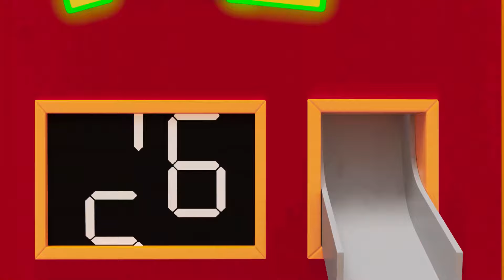Booba ✨ FOLGE 71 ✨ Magische Fotokabine ✨ Lustige Cartoons für Kinder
When you're bored and have no one to talk to, you just need to find a magic photo booth and clone yourself! That's exactly what Booba did. He made copies of himself with different hobbies and interests.

✌ Willkommen im offiziellen Kanal auf YouTube. Hab Spaß bei der tollen Unterhaltung mit Cartoons, Kurzfilmen und unseren YouTube-Favoriten